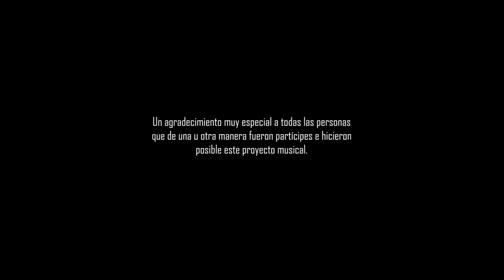Un vals llamado Pataz - César Mendoza M.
😃👍Con orgullo presentamos una nueva producción musical, esta vez una composición, inspiración del Maestro CÉSAR_MENDOZA, impulsador del arte y cultura de esta bella provincia, quien una vez mas junto a sus artistas y músicos patacinos, se reúnen para cantarle a nuestra bella tierra, con cariño para todos ustedes... UN_VALS_LLAMADO_PATAZ 🌺

Composición:
César Mendoza M.

Producción Visual:
Rodríguez Studio - Tayabamba - Pataz

Grabación y Masterización:
HOME TECH STUDIO - Trujillo - Perú
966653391